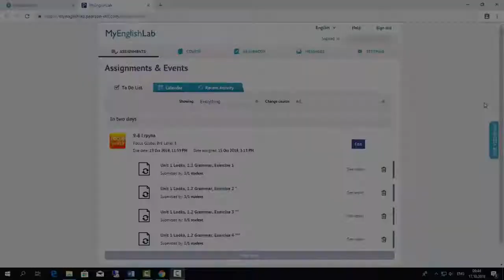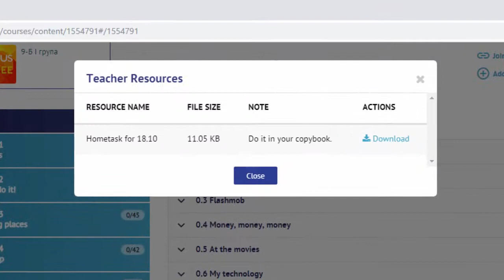Як додати власні ресурси до курсу